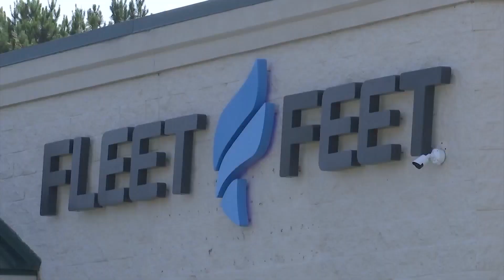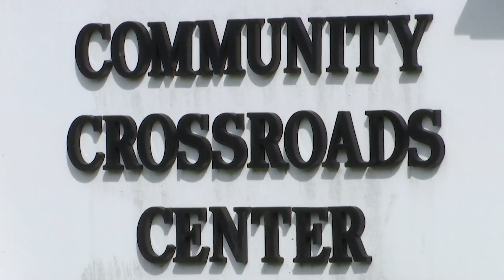Local runner set to complete 30 marathons in 30 days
Thirty marathons in 30 days is the goal of one local runner who hopes to raise money for Community Crossroads Center, a homeless shelter in the area. Sarah Gray Barr has more on this.